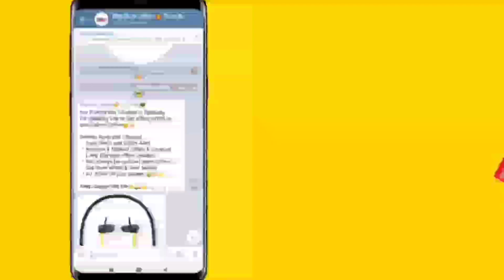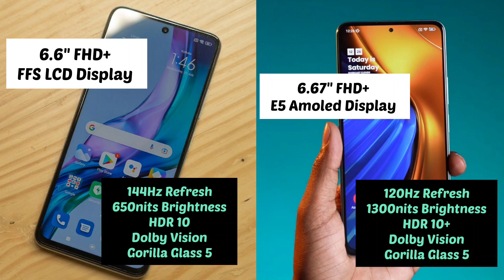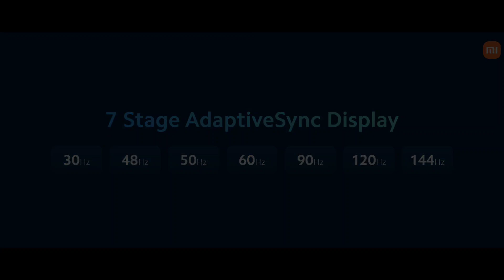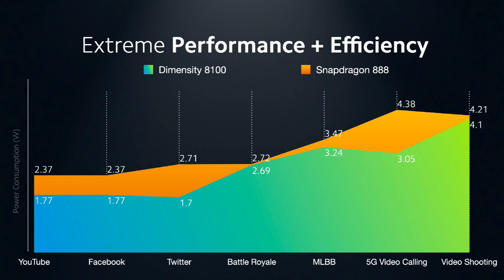Redmi K50i 5G vs Poco F4 5G Comparison in Tamil